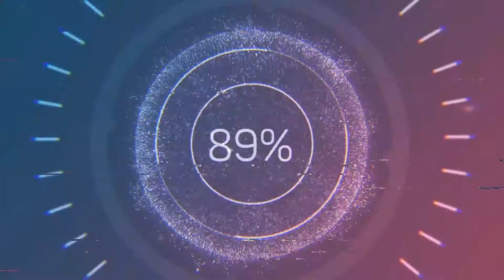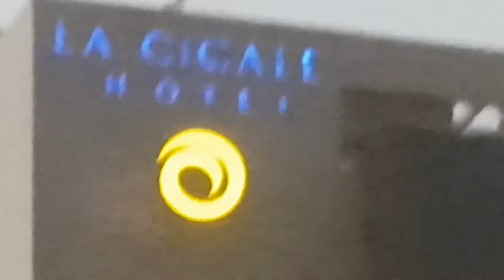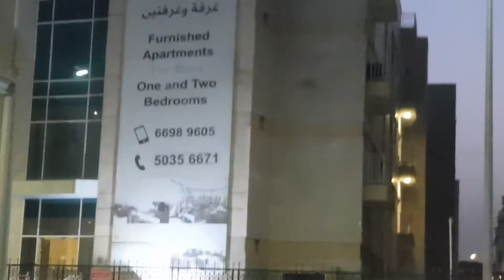Road trip to Doha Souq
Road trip going to Doha Souq, Al Nasr